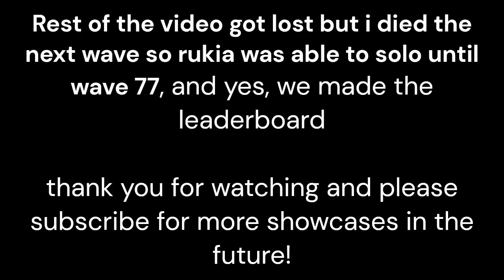ETERNAL TOWER DEFENSE - BYAKUYA SHOWCASE + CODE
from now on ill only be showcasing the mythical / LR units
typos: if i said rukia i meant byakuya

also yes i know the rukia price changed from 1450 to 1200 for some reason